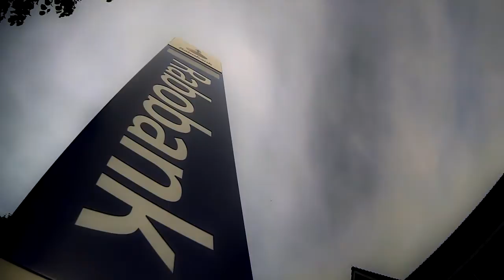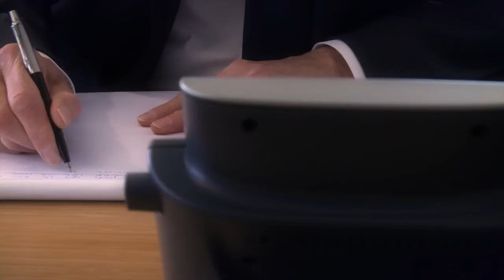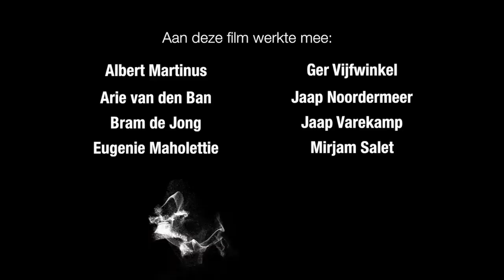Portret van Nico Zevenbergen - Directeur van Rabobank Voorne-Putten Rozenburg tot juni 2013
Deze film is vertoond tijdens zijn afscheidsavond in de Stoep op 26 juli 2013.
Dit portret is gemaakt ter gelegenheid van het afscheid van Nico Zevenbergen als directievoorzitter van Rabobank Voorne-Putten Rozenburg. Ondernemers, bestuurders en andere betrokkenen vertellen in deze film over de vertrekkend directeur, waarmee ze een boeiend portret van hem schetsen.